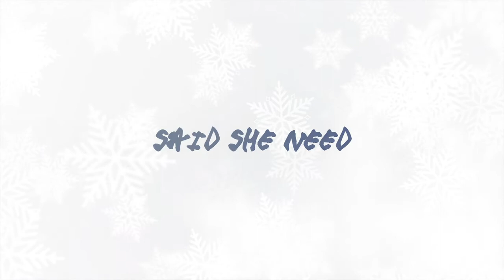AQUAFINA FROZE BY SOSA-E (LYRIC VIDEO)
AQUAFINA FROZE is a HipHop/Trap record in which Sosa-E decides to display a catchy rhythmic and somewhat energetic flow on a hard hitting trap beat produced by Elemen3.
It was Recorded in 2020 but released on the 16th Day of July, 2021.
Sosa-E has always been in love with chains, and to him the chains signify and represent ‘Swag’, ‘Drip’ etc .
The chorus of the song tells a story about how Sosa is willing to neglect anything that’s connected to him losing his swag; even if it means cutting off people or partners.
Click the link below to listen to AQUAFINA FROZE on your preferred Digital Streaming Platforms